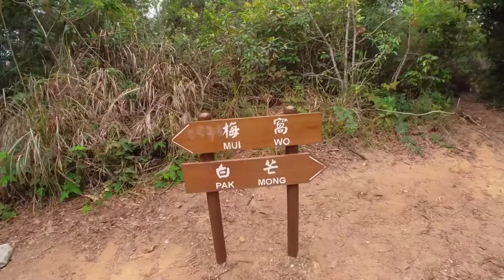Vlog 06 : Hiking from Tung Chung to Mui Wo ended up in Yat Tung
It was Sunday 16 Jan 2022 we were Vlogging whilst doing fun Hiking from Tung Chung to Mui Wo. We had our brunch at Seafood Restaurant by the promenade in Mui Wo. Took the bus from Mui Wo pier, were supposed to go back home  but ended up in Yat Tung and finally walked back home to Tung Chung North.